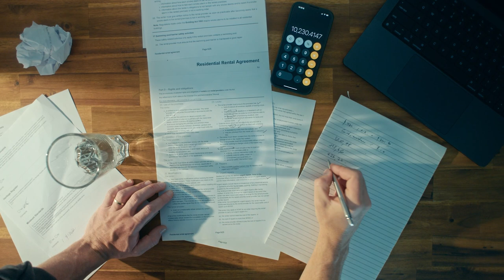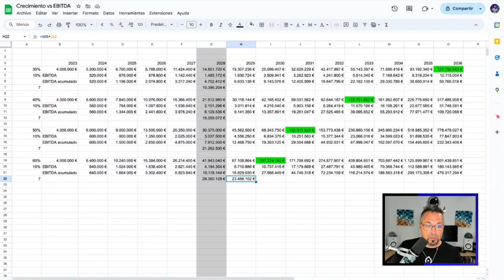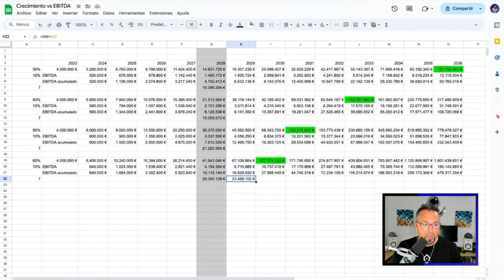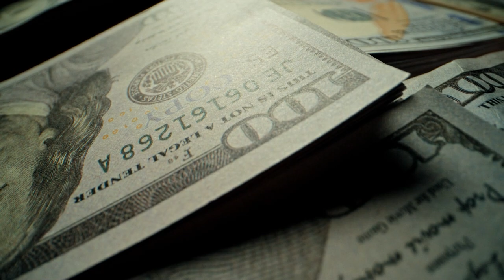Crecimiento Vs. Rentabilidad en negocios: ¿Qué es mejor?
En este vídeo, analizamos el eterno dilema: crecimiento vs. rentabilidad.

Desde el impacto del crecimiento en la facturación y el EBITDA hasta tener una estrategia clara al decidir entre crecer o ser rentable.